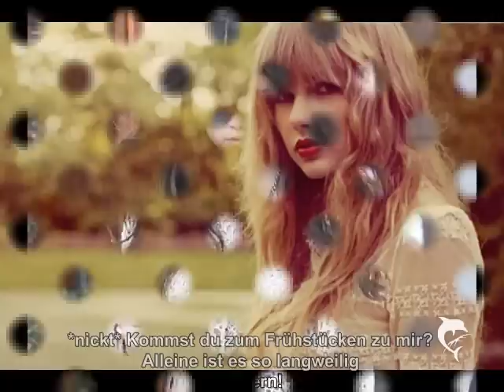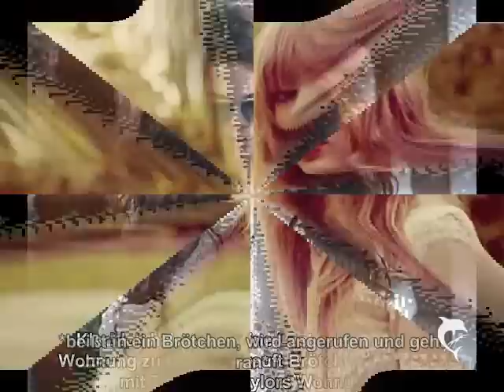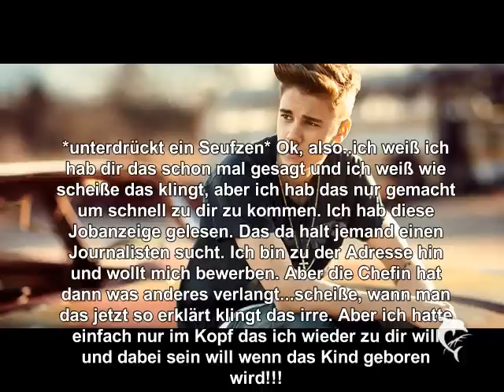Doesn't matter what comes - Julena Lovestory Staffel 2 Epi18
Hatte eigentlich keine Zeit heute noch ne Epi zu machen, aber weil ihr im Moment so mega tolle und viele Kommis macht hab ich mich schnell hingesetzt und den geschrieben. Also seid nicht böse oder so das der nicht so toll geworden ist. dafür seid ihr ja umso toller:D *-*